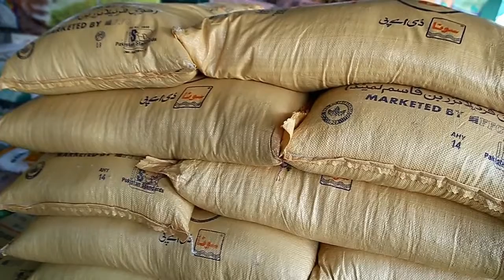The department of agriculture in khanewal warmed the profits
Dap and urea fertilizer have disappeared from the market as soon as the time of cultivation of wheat has become hot due to the lack of agriculture in khanewal.